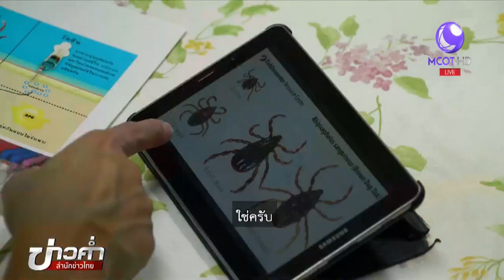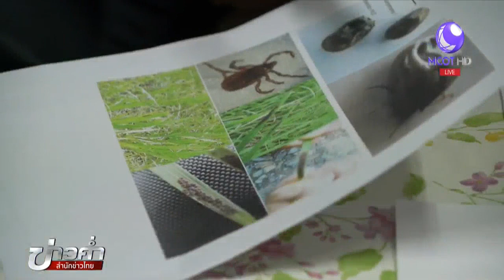ชัวร์ก่อนแชร์ : 13 ความจริงเกี่ยวกับเห็บ จริงหรือ ?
บนสังคมออนไลน์แชร์เรื่อง 13 ความจริงเกี่ยวกับเห็บสุนัข เช่น เห็บเป็นสัตว์ประเภทเดียวกับแมงมุมแมงป่อง และมีกว่า 850 สายพันธุ์ เรื่องนี้จริงหรือไม่ ติดตามจากศูนย์ชัวร์ก่อนแชร์

1.สารคดีเฉลิมพระเกียรติ
2.พระราชกรณียกิจ-พระมหากรุณาธิคุณ
3.คนไทยหัวใจ♥รักในหลวง